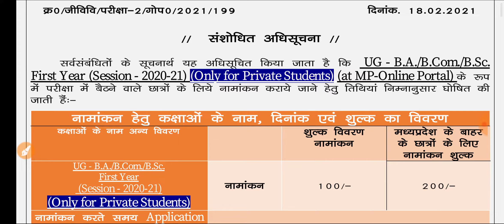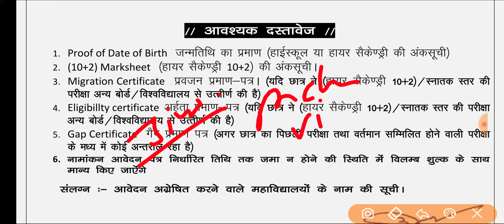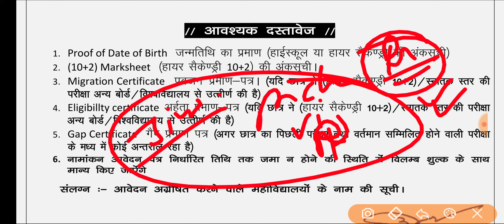MP UG, PG College Private Admission Form Last Date Extend || प्राइवेट एडमिशन की अंतिम तारीख बढ़ी